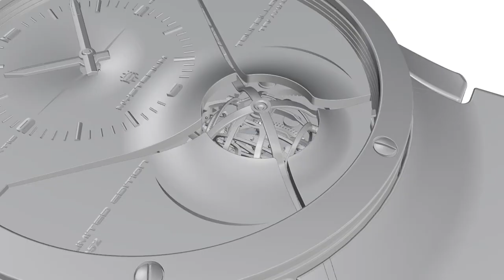Fountain pen review鋼筆評論 26 Penbbs壇筆 323